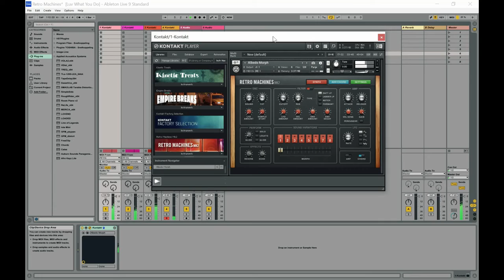Retro Machines mk2 - Kontakt Synths Libraries by Native Instruments